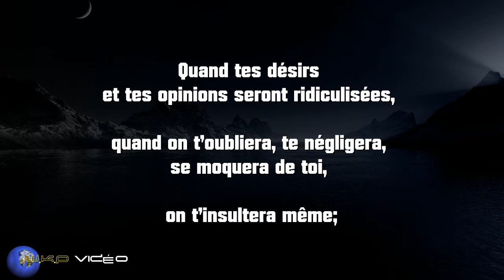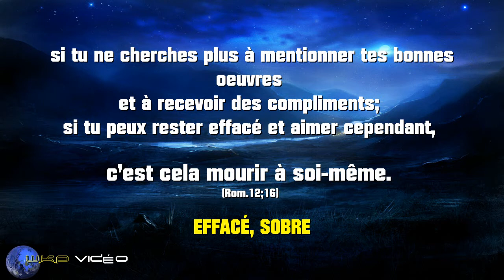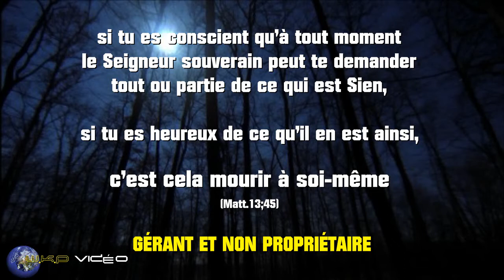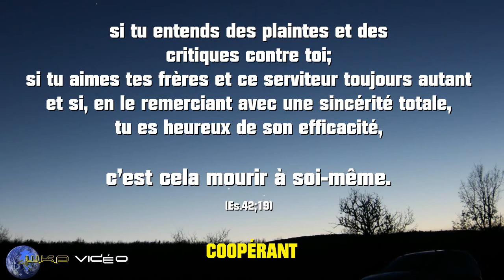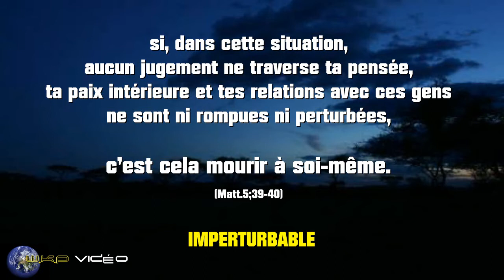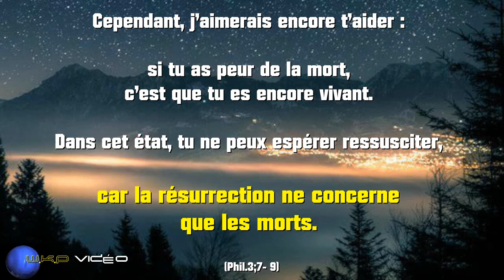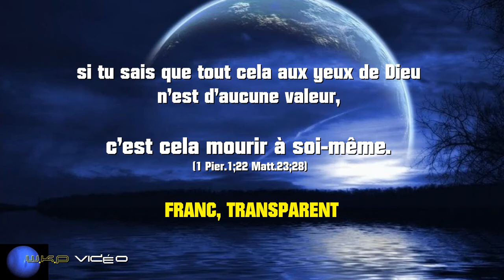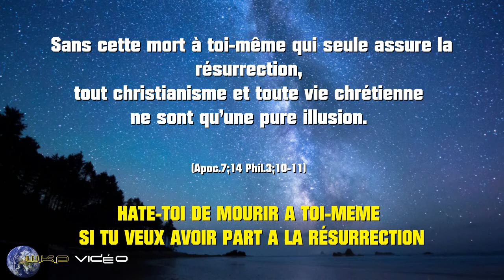Naître de nouveau : Condition №1 de la vie du croyant authentique [ Analyse ]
▬▬▬▬▬▬▬▬ Déroule moi ▬▬▬▬▬▬▬▬
Naître de nouveau... La mort à soi-même, première condition de la vie chrétienne authentique [ ANALYSE ]
Mourir à soi-même, c’est accepter la mort de notre « identité charnelle », pour que notre identité spirituelle qui est en Christ puisse naître et se développer. (Phil.3;21 2 Pier.1;4) SEULE CETTE IDENTITÉ HÉRITERA LE ROYAUME DE DIEU

Sans cette mort à toi-même qui seule assure la résurrection, tout christianisme et toute vie chrétienne ne sont qu’une pure illusion. (Apoc.7;14 Phil.3;10-11) HATE-TOI DE MOURIR A TOI-MEME SI TU VEUX AVOIR PART A LA RÉSURRECTION

Rappelont que cet état de mort à soi-même, sur le plan humain, ne peut pas être atteint.

Cependant, il faut qu’il devienne « l’objectif unique » vers lequel tendent tous ceux qui ont compris que le Seigneur n’a que faire des simulateurs. Le mimétisme est la parodie satanique de la vie chrétienne.

Que Dieu te soit en aide.